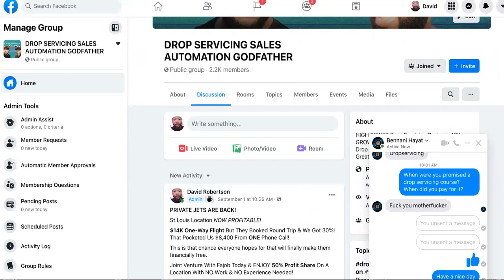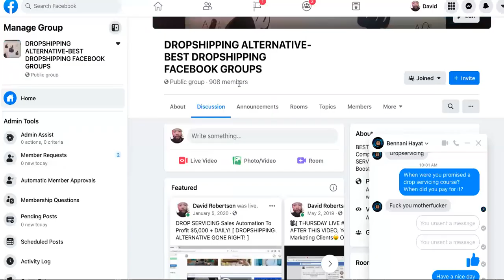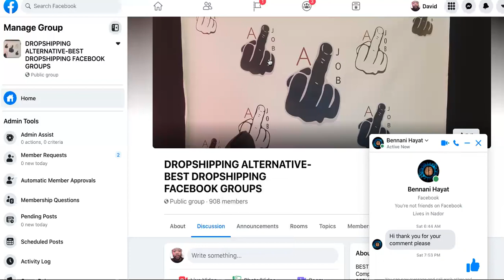This DROP SERVICING Deal ENDS TONIGHT AT...